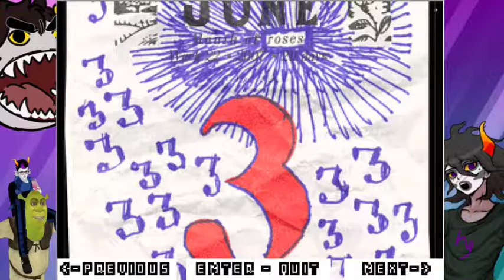Dedan fights and puzzle plights - OFF [episode 4]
I play OFF. Episode 4